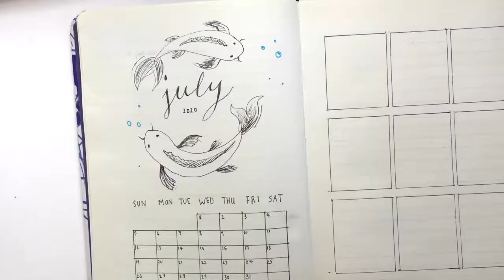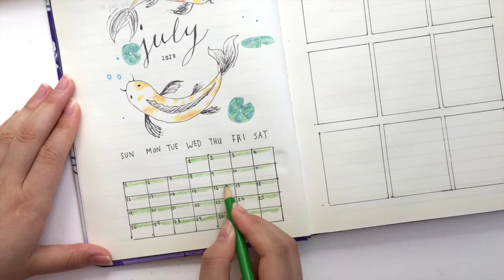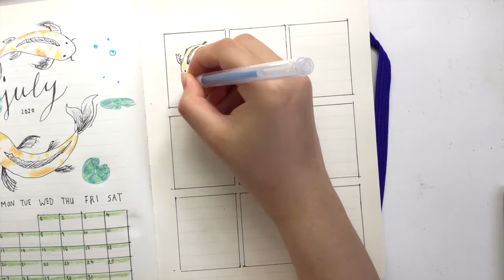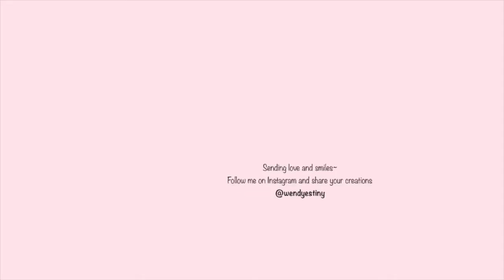How to Start a Journal - July 2020 Setup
Hi there,

I decided to start a journal. I got inspired by the Japanese koi fish and summer vibes.